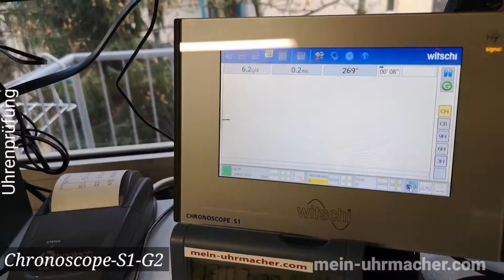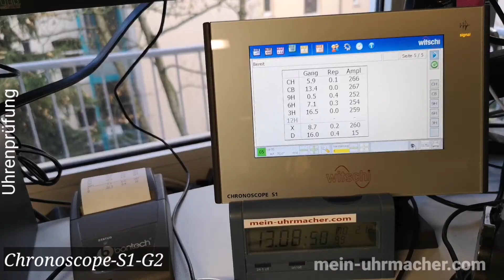10. April 2021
Witschi S1 Uhrenprüfanlage